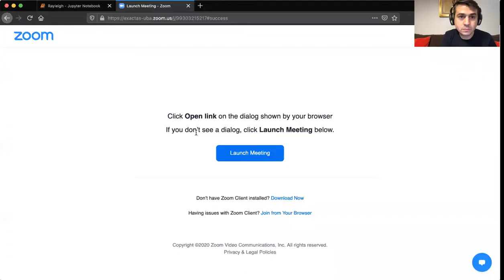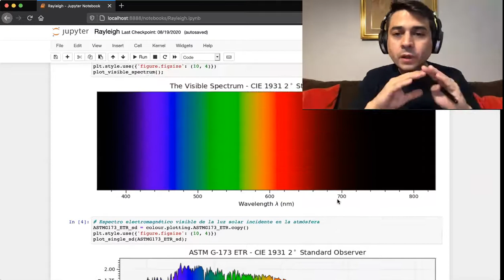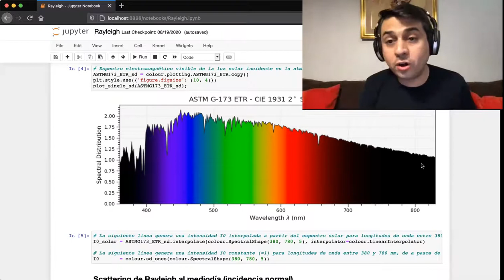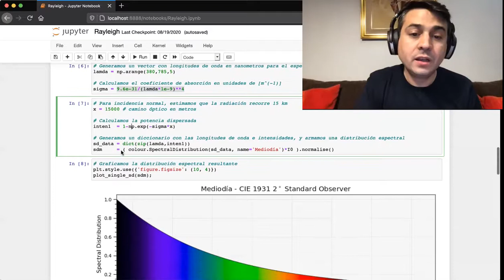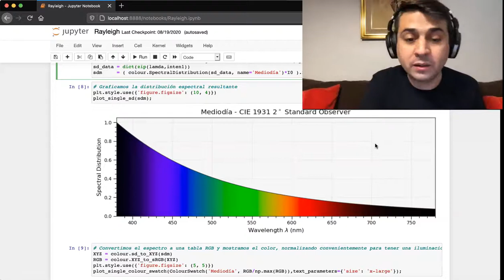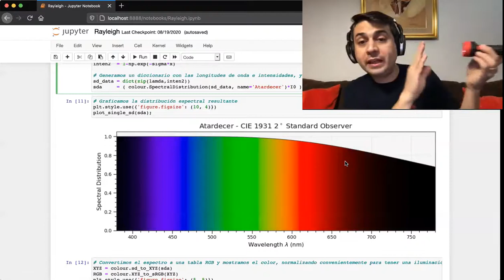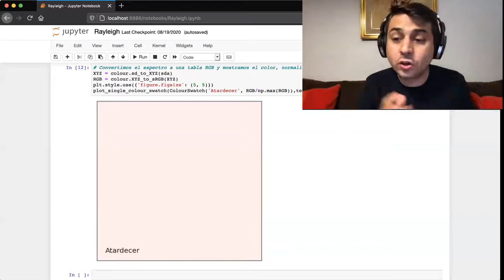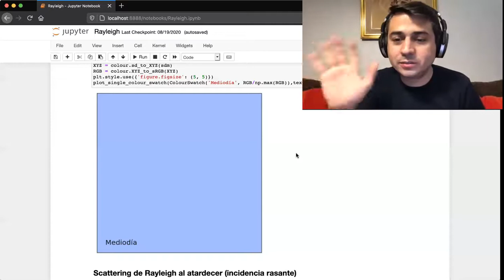Física Teórica 1: Scattering de Rayleigh